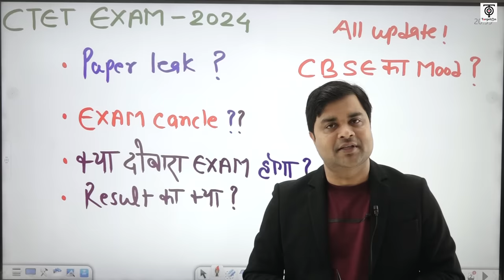Ctet exam January-2024 Exam paper leak latest update by Sandeep Tiwari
हमारे CTET बैच  में प्रवेश प्राप्त करने के लिए इस लिंक पर क्लिक करके गूगल फॉर्म को भर दें। यह रहा लिंक 👇